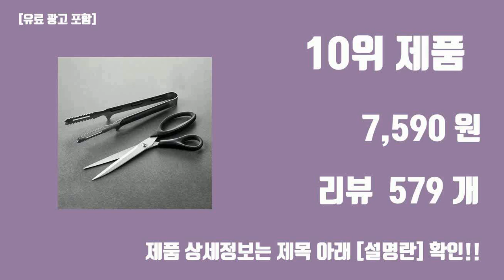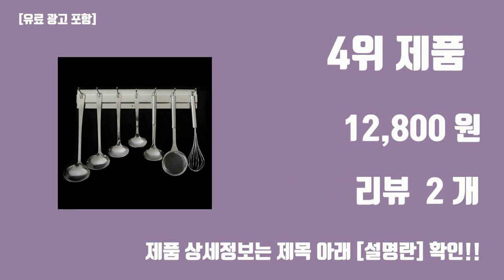주방주방용품업소용주방용품판매주방용품판매원주방용품파는곳용품세트 탑10 인기순위, 판매가격, 리뷰, 후기 추천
신박한 트랜드 주방주방용품업소용주방용품판매주방용품판매원주방용품파는곳용품세트 탑10 인기순위, 판매가격, 리뷰, 후기 추천

1위. [업소용 싱크대 걸이(3size)]/배수/수세미/세제/설겆이/설거지/물빠짐/개수대/수전/ [9,600원]

2위. GUNU 요리조리 마그네틱 주방타이머, 화이트, 5개 [10,900원]

3위. [ 코끼리틀 ] 간택기거치대 소스통걸이 밧드걸이 업소용, 단품 [45,700원]

4위. [델키] 스텐 국자걸이 - 영업용 식당용 업소용 스텐레스 조리기구 걸이, 1개, 7P [12,800원]

5위. Kitchen 업소용 스텐 배식 수저 다대 스푼 롱 반찬 스푼 식당 뷔페, ♥Kitchen_스텐다대스푼♥, 1개, 1개 [6,800원]

6위. 천성 스텐 고리 2.0A 롱스푼 535mm 업소용 조리도구, 1개 [6,000원]

7위. 생활창고 업소용 통국자, 3개 [27,990원]

8위. 코멧 키친 티타늄코팅 주방가위 235mm (14cm 긴 칼날), 1개 [5,940원]

9위. 키친블루밍 스텐 304 국자 + 요리스푼 + 뒤집개 + 뷔페집게 세트, 1세트 [30,050원]

10위. 코멧 키친 주방가위 26cm + 집게 24cm 세트, 혼합색상, 주방가위+집게 [7,590원]